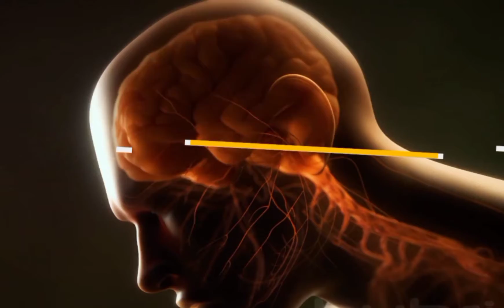JOIN SPARSH NOW